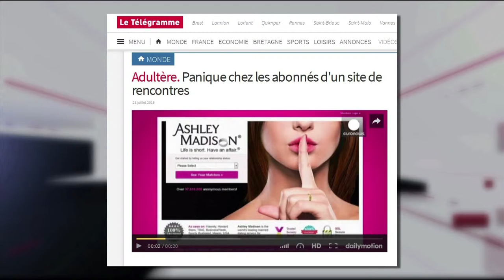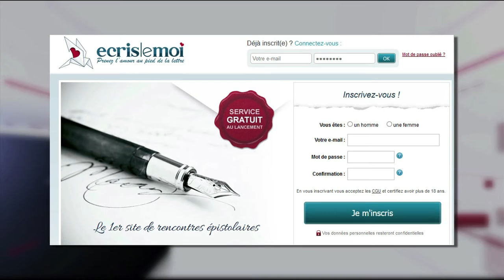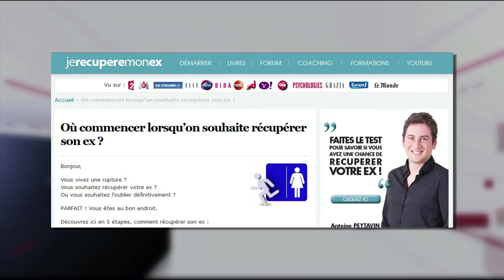Amour & Numérique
Chronique Instant T / TébéSud  / 11/02/2016